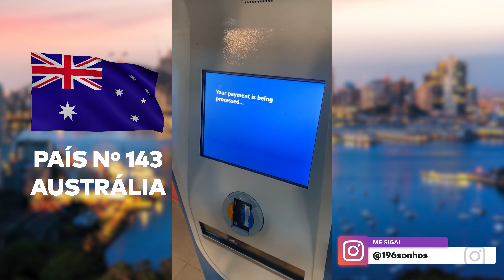O que eu vi de interessante na Austrália? País 143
Austrália: Mais um país pra lista, país 143 dos 196 sonhos.